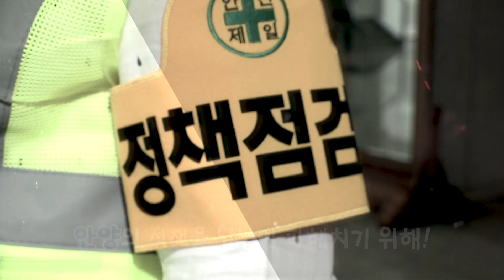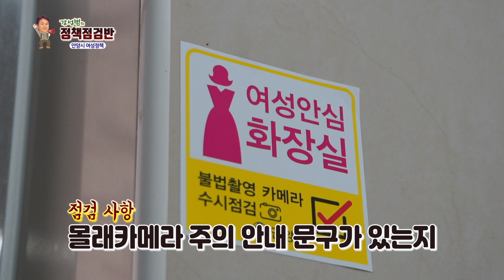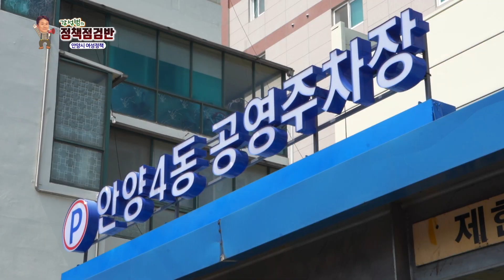강성범의 정책점검반 2회 / 안양시 여성정책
안양시 정책의 현주소를 낱낱이 파헤치는 ''강성범의 정책점검반!'

2011년부터 여성친화도시로 선정된 안양!
그만큼 안양시는 다양하게 여성을 위한 정책을 시행 중인데요.
양성평등을 위해 안양시가 어떤 노력을 하고 있는지 확실히 점검합니다!